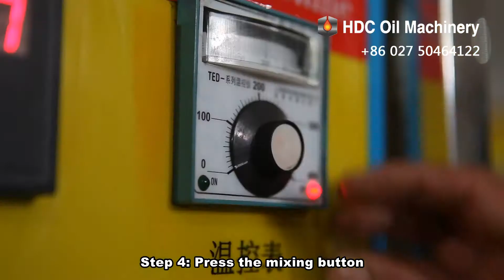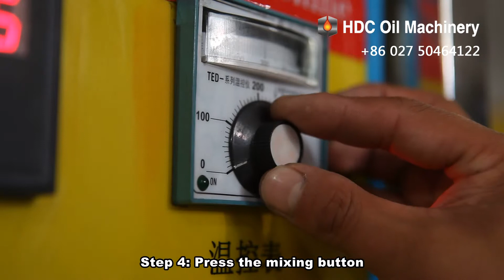Small Scale 50D Edible Oil Refining Machines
50D Oil refinery manufacturer Characteristics:

This units belongs to intermittent refining oil equipment, has all functions of large, small scale intermittent refining equipment, and better than them. This equipment can produce high-cooking oil or salad oil. This units complete set combined, self-prepare heat source, gas source, elect-rics control.

Light weight, save electricity, convenient use, this machine do not need special basis, either indoor or outdoor is OK, just need to make up power source, water, prepare coal, alkali, Pacid, active clay, edible salt and other consume materials.